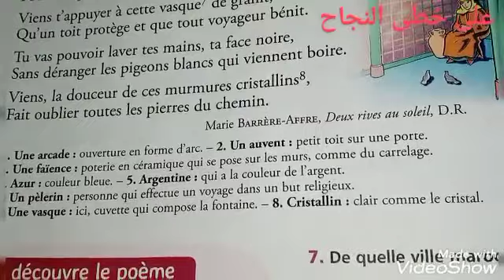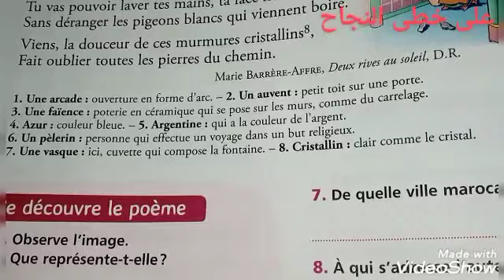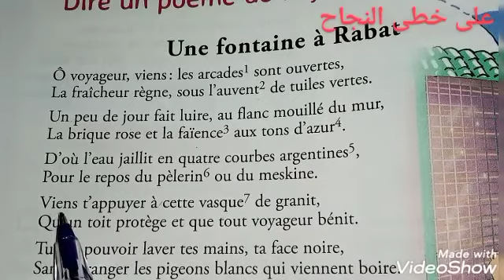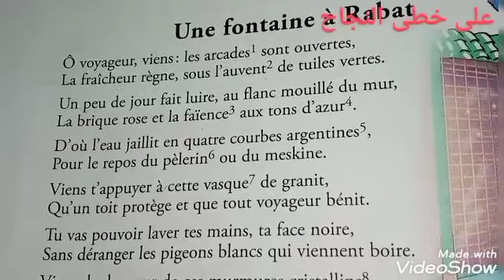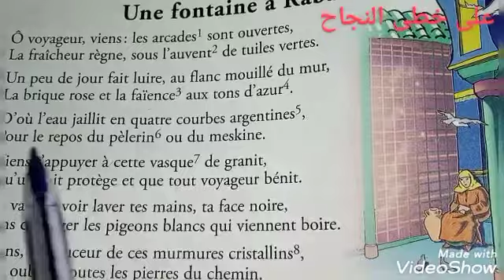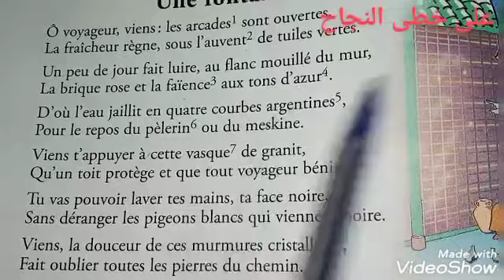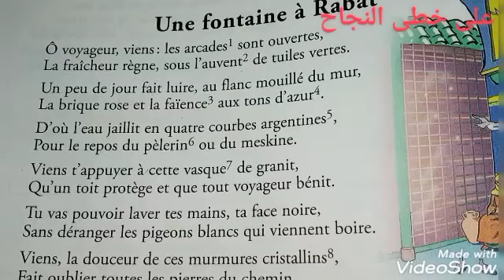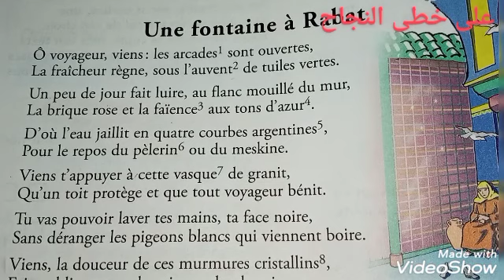6AEP mes apprentissages en français page 74/lecture diction/une fontaine à rabat